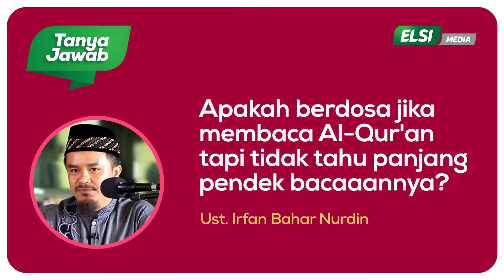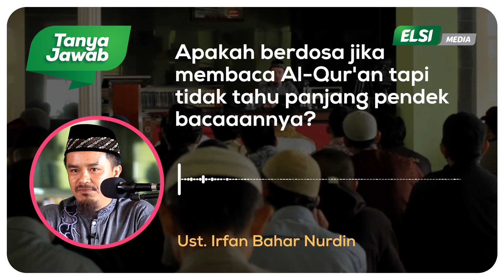TANYA JAWAB 078 || Apakah berdosa jika membaca Al Qur'an tapi tidak tahu panjang pendek bacaannya?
Sahabat ELSSI yang dirahmati Alloh... Semoga video tanya jawab ini mewakili pertanyaan sahabat semua... Semoga bermanfaat... KajianIslam KajianMuslim TanyaJawabElssi LIKE & SUBSCRIBE channel ini, agar sahabat tidak ketinggalan video-video terbaru dari eLSSI dan SHARE juga video ini agar semakin banyak sahabat yang mendapatkan manfaatnya...